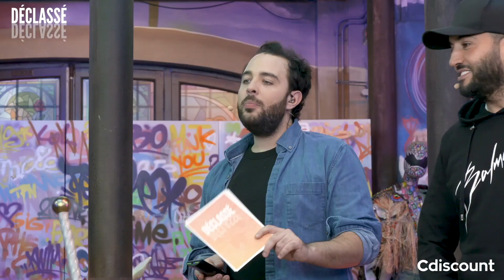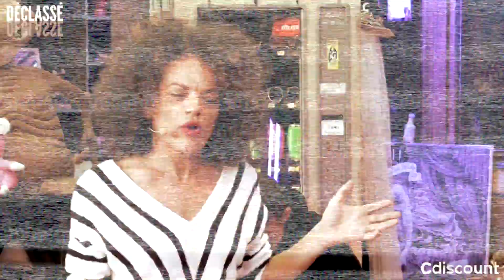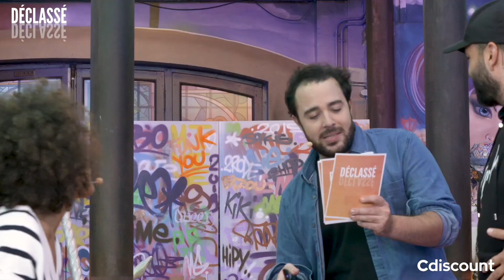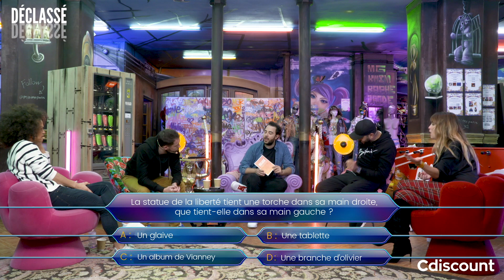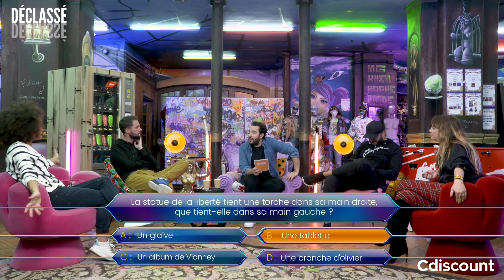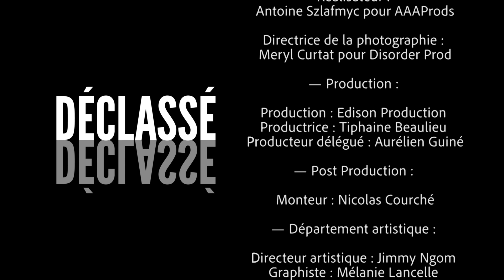DÉCLASSÉ 7 (P2) - KAMEL LE MAGICIEN, MARIE DESROLES, MORGAN VS et ALINE GAILLOT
Tout les mercredis, des youtubeurs, des comédiens & des humoristes viennent jouer pour tester leur culture et te faire gagner des bons d’achat grâce à nos copains de chez @Cdiscount via nos réseaux sociaux :

Dans cet épisode: Elliot est accompagné d’Aline Gaillot, Marie Desroles, Kamel Le Magicien et Morgan VS !
Tours de magie & mentalisme, se casser des oeufs sur le front, lancer des chopes de bières comme on jouerait à la pétanque… L'épisode 7 c’est le NO LIMIT EP de Déclassé!
Ils s’embrouillent (pour de vrai?), Ils parlent la bouche pleine (d’eau mais pas que), ils relèvent le Big Flo & Oli Challenge et Céline Dion débarque dans l’émission (On est pas sûre que ce soit elle, à vrai dire, on préférait quand c’était Batman.).

➤ À l’affiche de cette seconde partie :

00:00:00 : What the fake !
00:06:28 : Ma Pire Soirée
00:15:39 : Le zapping de l'impro
00:32:12 : Qui veut gagner des gros bons ?